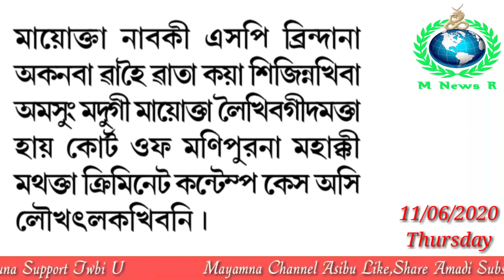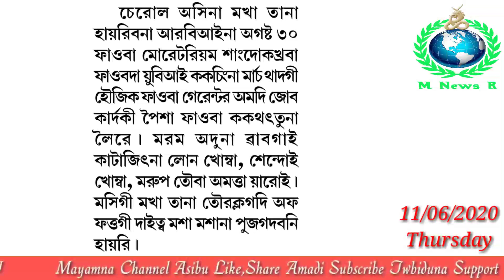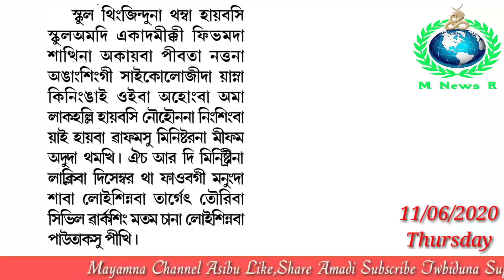Private Tuition Amadi Coaching Touramba Ojasing Dandi Pigani : Radheshyam